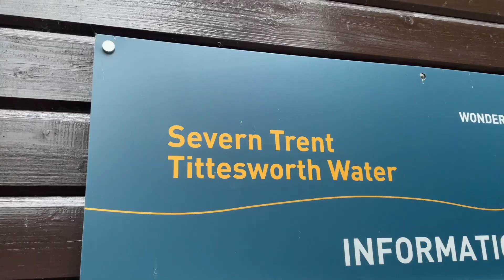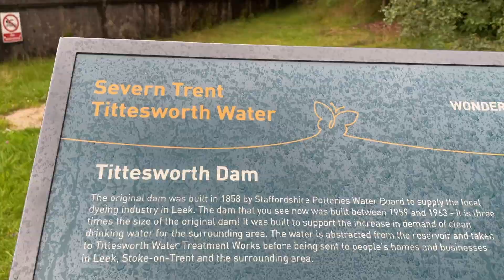The Beauty Of UK | Tittesworld | Roshaan Hamayoun | VLOG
Join me and my friends on an unforgettable 2.5-hour hike at Tittesworld in Leek Stoke-on-Trent. We immersed ourselves in breathtaking landscapes, encountered a majestic dam, and experienced the wonders of nature. Watch this captivating video for a taste of our adventure and get inspired to explore the great outdoors with us.

My Snapchat account username:
roshi.777

Music I use:
IKSON